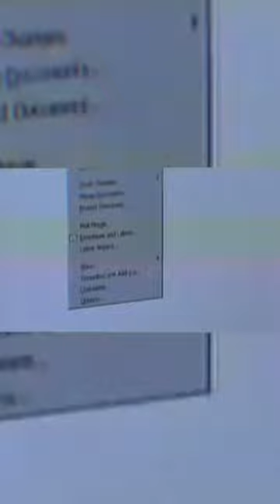Fastest spreading malware in the 90s? The Melissa virus explained